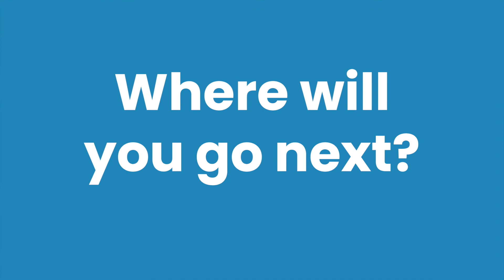Hermitage Academy: Virtual open evening | Welcome to drama